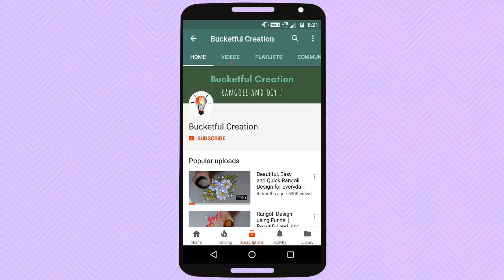Latest Beautiful Quick Easy Rangoli Design By Bucketful Creation